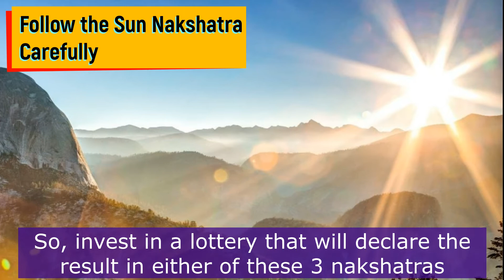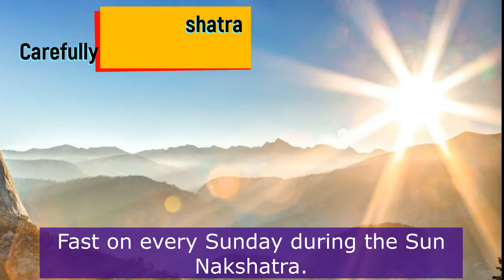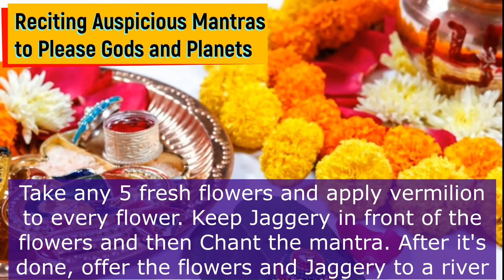3 Proven Astrological Tips to Win a Lottery - Wealth Astrology Detailed Video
If you've always wanted to win a lottery yourself but never did, like most of us don't, then we have some astrological tips that'll help in increasing your fortune; and hence, the chances of winning a lottery.

Here are 3 Proven Astrological Tips to Win a Lottery
First Tip is to

Follow the Sun Nakshatra Carefully

The Sun Nakshatra (Krittika nakshatra, Uttara Phalguni nakshatra, and Uttara Ashadha Nakshatra) play a huge part in lottery astrology. It is the most auspicious time to gain sudden wealth. So, invest in a lottery that will declare the result in either of these 3 nakshatras. In order to increase your chances of winning a lottery in the Sun Nakshatra, practice the following tips.
1. Chant the Hridya Stotra mantra.
2. Wear the Surya yantra to please Surya Deva.
3. Fast on every Sunday during the Sun nakshatra.

Second Tip is

Worship Lord Shiva to Appease Him
According to lottery astrology, Lord Shiva can bless you with abundant wealth that can be gained by winning a lottery. Practice the following astrological tips to please Lord Shiva.
1. Fast on Mondays during the Moon Nakshatra.
2. Make donations of rice and milk to the poor and needy.
3. Recite the Durga Saptashati Path.
4. Donate water, milk, and Bel Patra to a shiva linga.

Finally the Third Tip is
Reciting Auspicious Mantras to Please Gods and Planets
There are basically two most important mantras that can help in winning a lottery.
1. The Lakshmi/Kuber mantra -  Chant it 11 times every time before you head out to gamble.
2. The Navnath Shabar Mantra - Chant it 27 times. However, there's a specific Vidhi to make this mantra work. Take any 5 fresh flowers and apply vermilion to every flower. Keep Jaggery in front of the flowers and then Chant the mantra. After it's done, offer the flowers and Jaggery to a river

About eAstrohelp India
eAstroHelp.com is India's leading Astrology helpline to provide the best possible services in the field of astrology. We endeavour to take the ancient practice of astrology to the world stage through our products and services

Background score:
[0:00]: Breeze by MBB
[2:36]:
[5:20]: